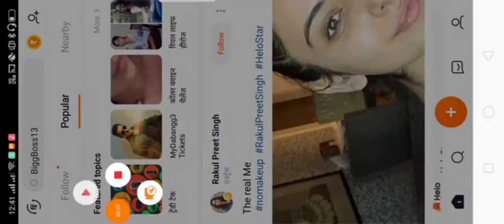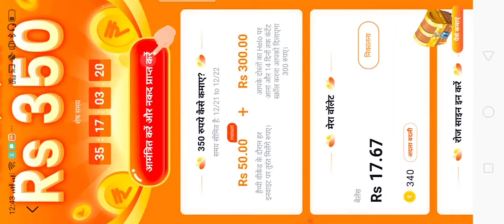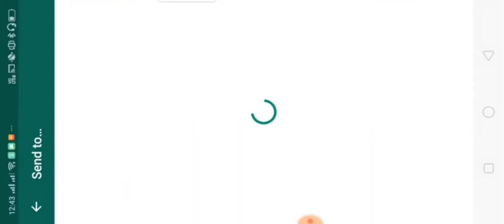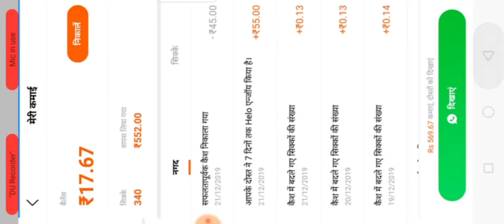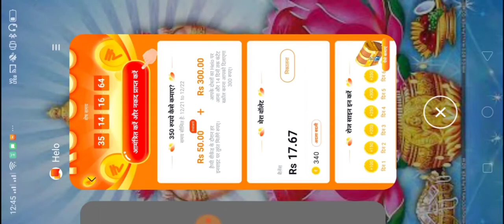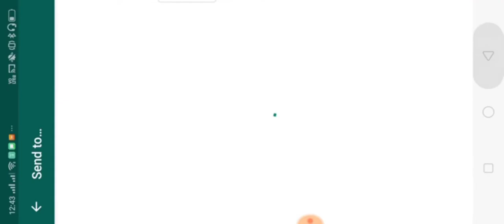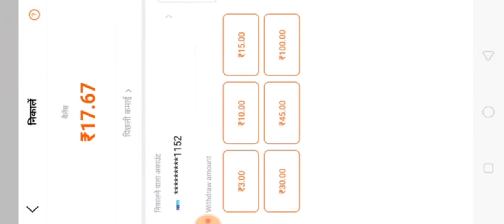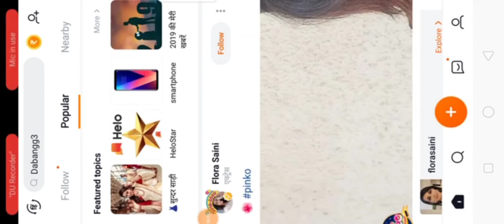New trick to get magic cube and emotes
Free diamonds At Free Fire